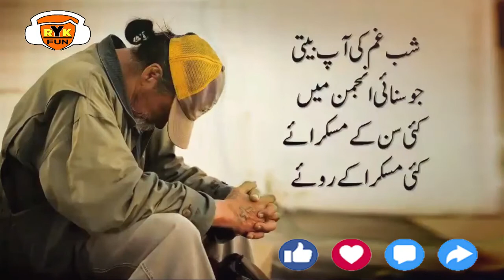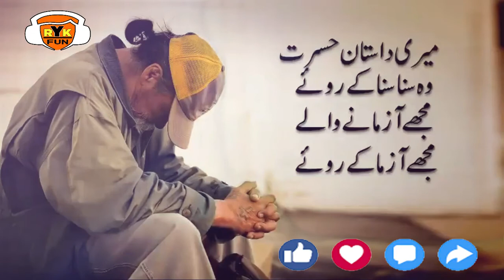Urdu Ghazal Meri Dastaan,n Hasrat wo Suna Suna k Roye poetry Ghazal in urdu|| RYK FUN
Hey Guy's
 Ghazal "
"Kabhi Thak K So Gaye Hum
Kabhi Raat Bhar Na Soye,
Kabhi Hans K Gham Chupaya
Kabhi Moohn Chupa K Roye"
"Meri Dastan-e-Hasrat
Wo Suna Suna K Roye,
Mery Aazmaney Waley Mujhy Aazma K Roye"
"Shab-e-Gham Ki Aap Beeti
Jo Sunai Anjuman Main,
Koi
Sun K Muskuraye
Koi
Muskura K Roye"
"Main Hoon
Be'Watan Musafir
Mera Naam Be'Wafa Ha,
Mera Koi bhi Nahi Hai
Jo Galay Laga K Roye"
"Mery Paas Sy Guzar Ker
Mera Haal Tak Na Poocha,
Main Yeh Kaisey Maan Jaon K
Wo Door Ja K Roye"
"Wo Miley Jo Raastey Main To
Bas Itna Kehna Us Sy,
Main Udaas Hoon Akela
Mery Paas Aa K Roye.

کبھی تھک کے سو گئے ہم کبھی رات بھر نہ سوئے
کبھی ہنس کے غم چھپایاکبھی منہ چھپا کے روئے
میری داستان حسرت وہ سنا سنا کے روئے
میرے آزمانے والے مجھے آزما کے روئے
شب غم کی آپ بیتی جو سنائی انجمن میں
کئی سن کے مسکرائے کئی مسکرا کے روئے
میں ہوں بے وفا مسافرمیرا نام بے کسی ہے
میرا کوئی بھی نہیں ہےجو گلے لگا کے روئے
میرے پاس سے گزر کر میرا حال تک نہ پوچھا
میں یہ کیسے مان جاؤں کہ وہ دور جا کے روئے
وہ ملے جو راستے میں تو بس اتنا کہنا اس سے
میں اداس ہوں اکیلا میرے پاس آ کے روئے​

Hindi & urdu Whatsapp Status,
Romantic shayar,
hindi sad love quotes,
Sad shayari,
Sad poetry,
break up poetry,
love poetry,
love story,
hindi love poem,
emotional love video,
broken heart special poetry,
sad love poem,
pyar shayari,
motivational shayari,
latest shayari,
whatsapp romantic status,
inspirational quotes,
kavita,
hindi kavita,
new sad shayari 2020- 21
Urdu poetry point
Ghazal
Hindi poetry
Hindi shayari
Love shayari
Poetry
Romantic shayari
Sad poetry
Sad poetry in urdu
Sad shayari
Shayari
Shayari sad
Urdu poetry
Urdu poets
Urdu shayari
Mirza ghalib
Poetry club
Sad song
Quotes
Inspirational quotes
Motivational quotes
Love quotes
Life quotes
Urdu poem
Hindi poem
Poems
Shayari love
Urdu sad poetry
Shayari urdu
Urdu Poetry Sad
Poetry Love
Urdu 1
Urdu
Urdu Point
Hindi Shayari
Urdu Shayari
Urdu Shayari Love
Hindi Poetry
Poetry 2019
Sad Poetry
Urdu Poets
Shairy
Love Shayari
Sad Shayari
Quotes
2 Line Urdu Poetry
Best Urdu Poetry
4 Line Urdu Poetry
Romantic Poetry